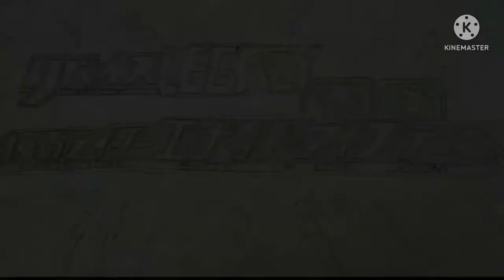リバイスLEGACY [仮面ライダーエボル＆ライブデーモン] 1st OP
1st opening theme song for Evol & Live Demons has been released.

The full series of this famnade spinoff continues under progress of development.